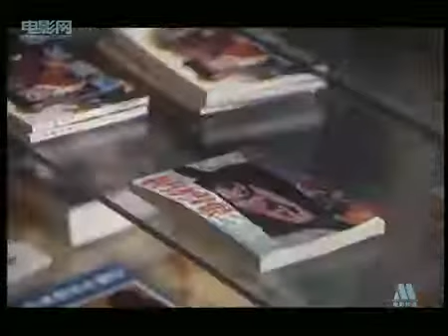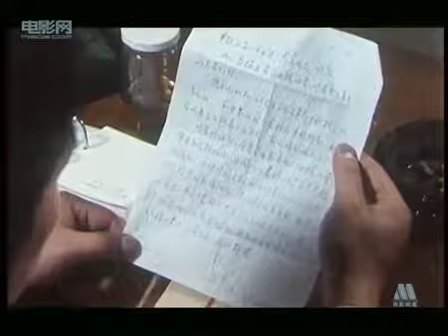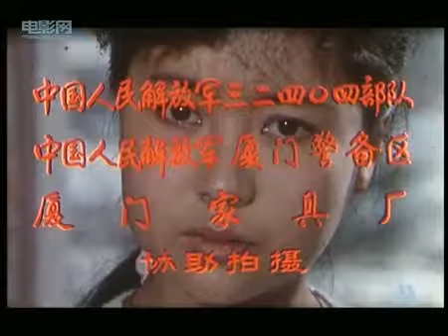国产经典老电影 《大厦小屋》 1986HD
国产经典老电影《大厦小屋》 1986HD. 1986年全集 导演: 任鹏远Pengyuan Ren 编剧: 黄亚洲Yazhou Huang 主演: 哈斯巴根Bagen Hasi ...叶晋.

北京电影制片厂1986年摄制，导演：琪琴高娃，主演：白灵/黄小雷/孙湘光/李纬。 剧情简介在秦岭山脉的一个村庄里，住着月月父女俩。天大旱，地.